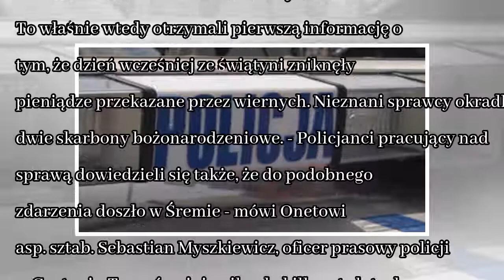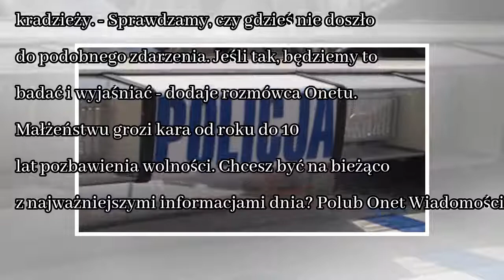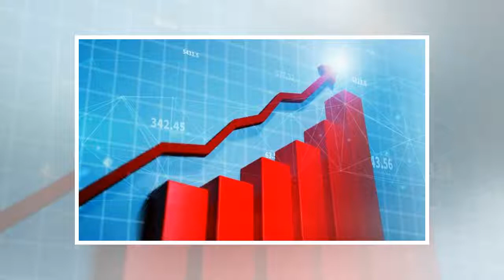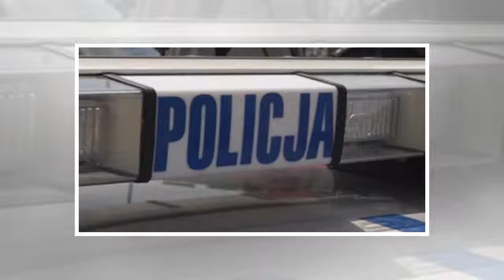News Małżeństwo okradające kościoły w rękach policji. Grozi im do 10 lat więzienia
Łupem małżeństwa padły skarbony w Gostyniu oraz Śremie, do których wierni wrzucili kilkaset złotych. W ujęciu złodziei pomogły informacje od dziennikarza, który zaobserwował dziwne zachowanie kobiety ...